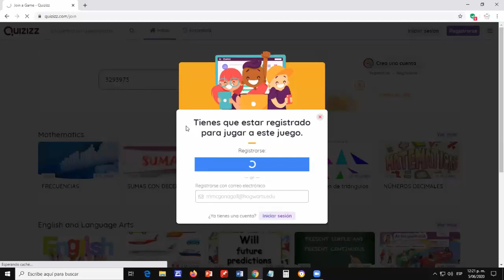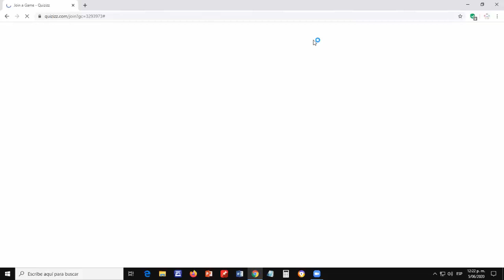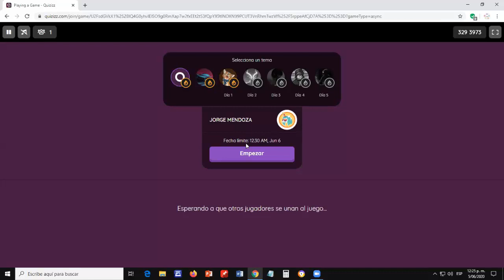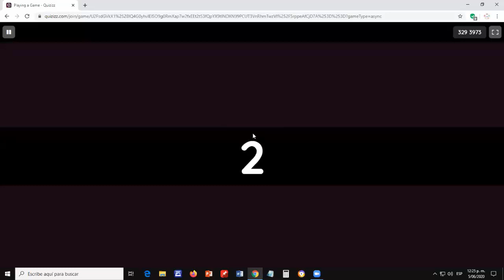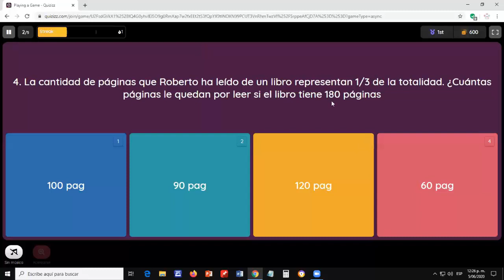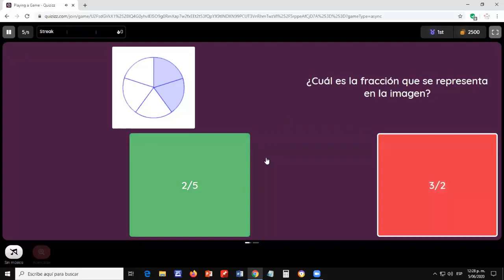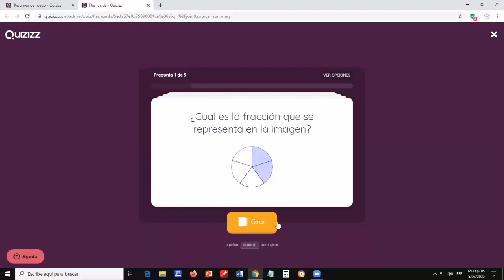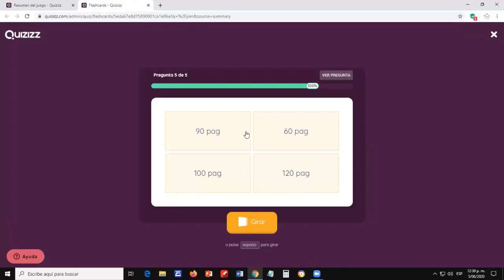Paso a paso para la aplicación del simulacro con la plataforma QUIZIZZ